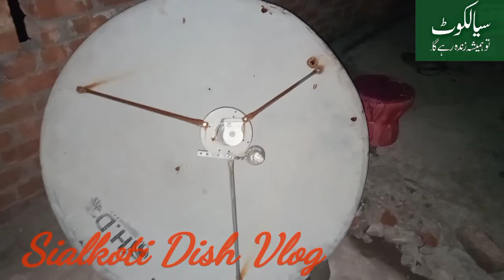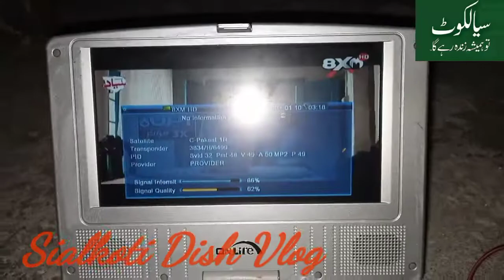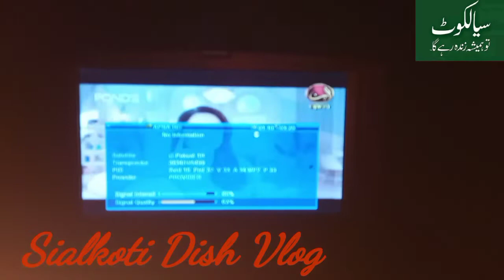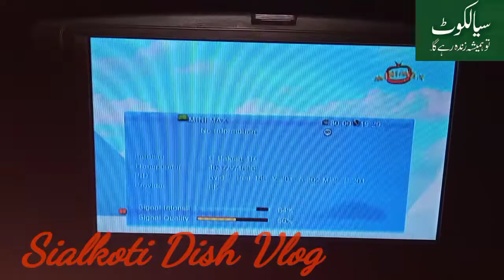Paksat 38e full dish setting new update 1 Sep 2022 4 feet dish free channel list in sialkot..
strong tp 4005 v15555